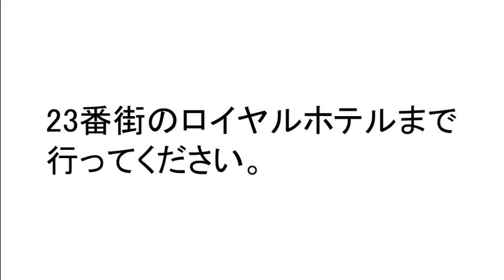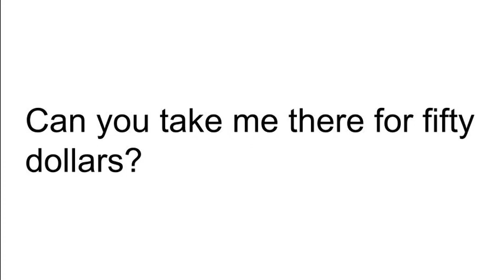タクシーの英語･英会話 1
タクシーはどこで拾えますか。
Where can I catch a taxi?
タクシー乗り場はどこですか。
Where's the taxi stand?
タクシーを呼んでいただけますか。
Could you call me a taxi, please?
セントラルパークまでの料金はいくらぐらいですか。
About how much does it cost to go to Central Park?
23番街のロイヤルホテルまで行ってください。
Can you take me to the Royal Hotel on 23rd Street, please?
この住所までお願いします。
Take me to this address, please.
50ドルで行ってもらえますか。
Can you take me there for fifty dollars?